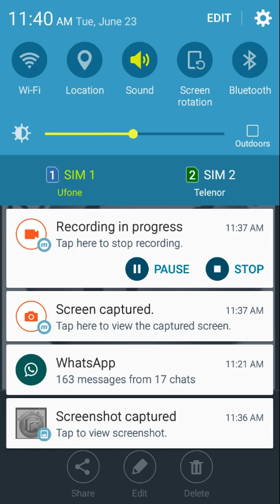BUSINESS FINANCE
TOPIC: What is account receivable?